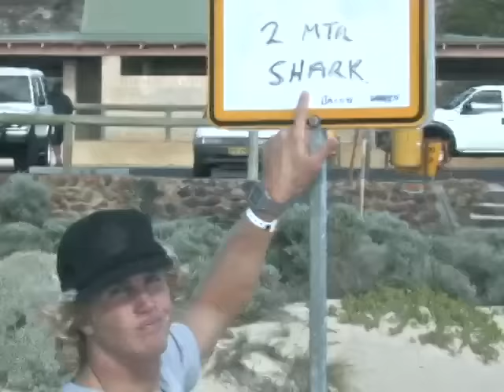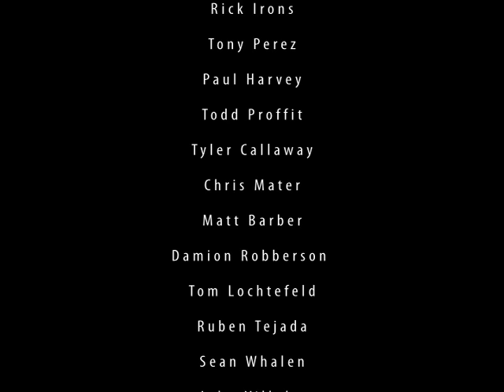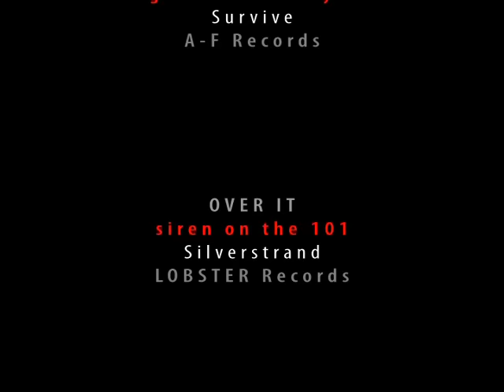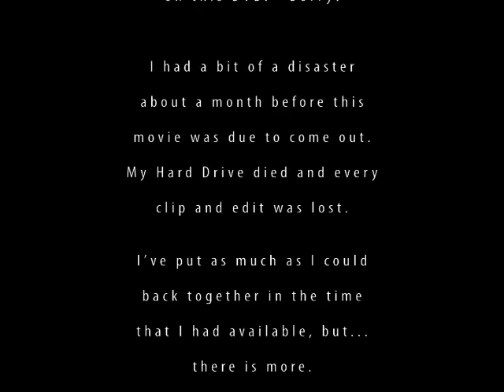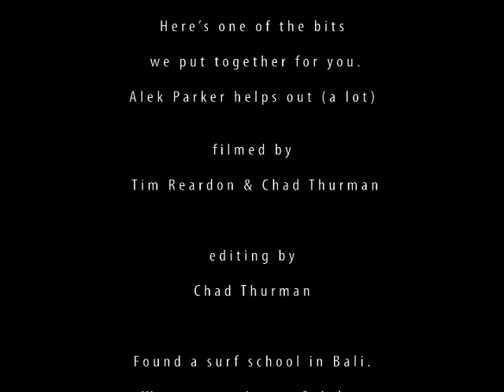FREAK SIDE | Jamie O'Brien movie